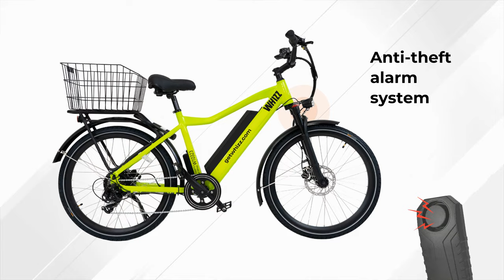Whizz storm e-bike